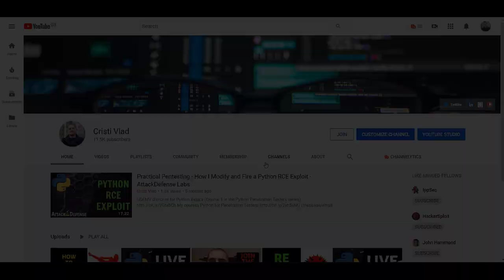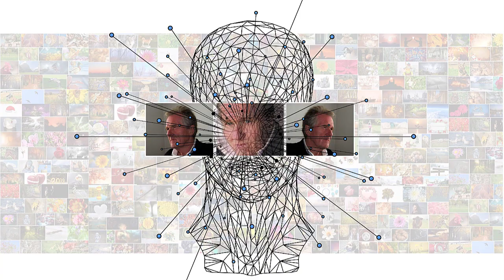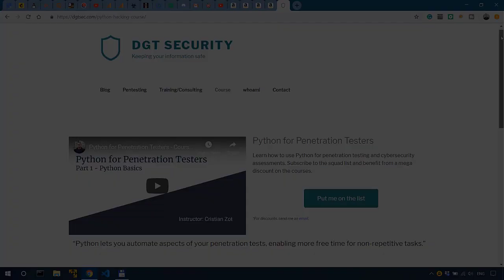How to Combine Machine Learning and Cybersecurity - A PhD's Perspective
________________________________________________________________________________________________ In this video, Katie @InsiderPhD shares how she combines natural language processing (NLP) with cybersecurity.

Books I recommend for Penetration Testing and Ethical Hacking:

1. TJ O'Connor - Violent Python
2. Dafydd Stuttard - Web App Hacker' s Handbook (2nd Ed)
3. Peter Yaworski - Web Hacking 101
4. Jon Erickson - Hacking: The Art of Exploitation (2nd Ed):
5. Peter Kim - The Hacker Playbook 3 (2018)
6. Peter Yaworski - Real-World Bug Hunting